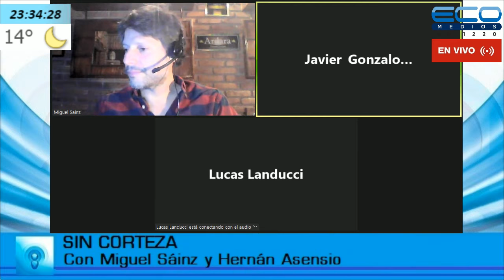SIN CORTEZA con Miguel,Hernan Asensio e Ines Biskupovich 29-10-2020